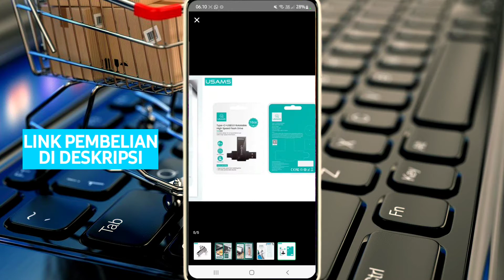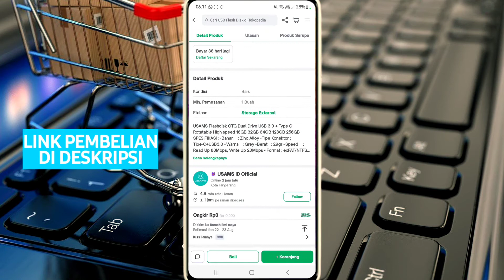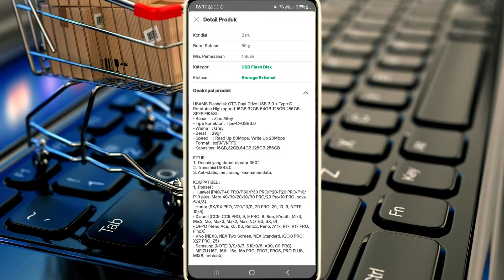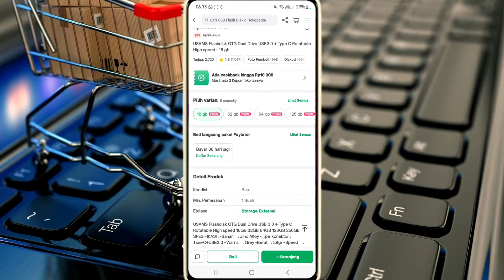USAMS Flashdisk OTG Dual Drive USB 3.0 + Type C Rotatable High speed 16GB 32GB 64GB 128GB 256GB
link pembelian produk:
SPESIFIKASI :
- Bahan  : Zinc Alloy
- Tipe Konektor : Tipe-C+USB3.0
- Warna  : Grey
- Berat  : 29gr
- Speed   : Read Up 80Mbps, Write Up 20Mbps
- Format : exFAT/NTFS
- Kapasitas : 16GB,32GB,64GB,128GB,256GB